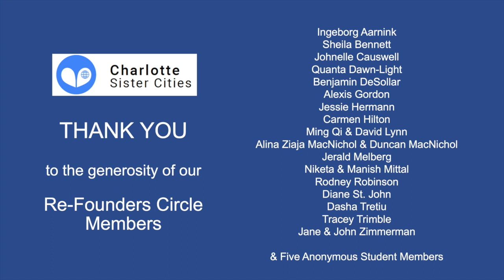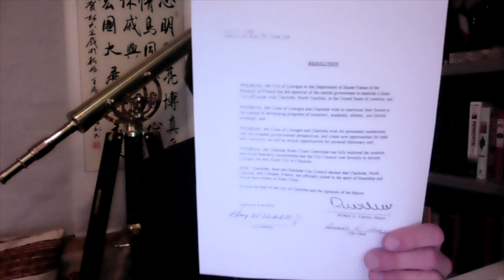Charlotte Sister Cities - Limoges Forum - February 18, 2021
Charlotte's Sister Cities' fourth virtual forum was hosted on Thursday, February 18, 2021, featuring Limoges, France. Former Charlotte Mayor Richard Vinroot opened the event, along with a message from the Mayor of Limoges, Émile-Roger Lombertie, and words from Crawford Palmer.  A panel, moderated by Joël Gallegos (Assistant Provost for International Programs and Senior International Officer at UNC Charlotte) included: Millie Cox (Honorary Council of France to the Charlotte Region, 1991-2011); Jaiya and Nadia (South Meck High School students and past participants in the Waddell Language Academy Limoges Exchange); and Guillaume Lajoie (financial director of export oriented Limousine cattle breed and athletic exchange leader). Laura Meyer Wellman Charlotte (Former Honorary Council of France to the Charlotte Region, 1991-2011) offered closing remarks.  To learn more, please visit the Charlotte Sister Cities